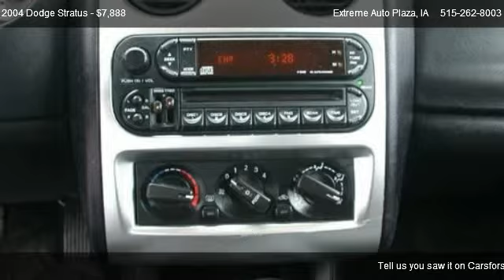Dodge Stratus 2004 R/T @ Extreme Auto Plaza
Very Clean, Well kept Dodge Stratus R/T 2dr here.  Fully Loaded plus 3.0 V6, Automatic Transmission, CD, Factory Mags, Low Miles, Sharp, Rare Color Combination and more make this the one to have.  Still looks, runs and drives like new.  Financing available.